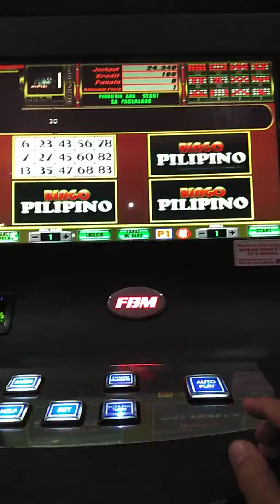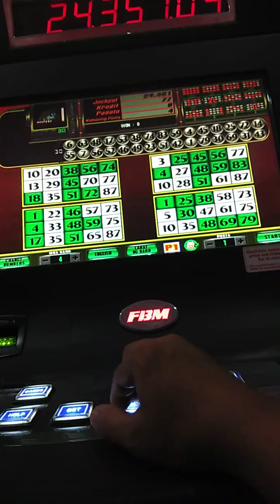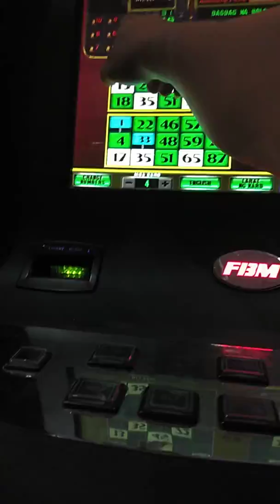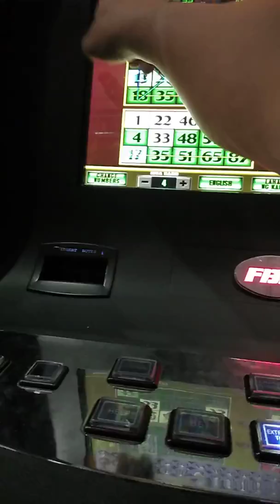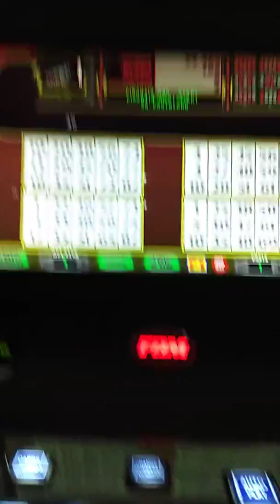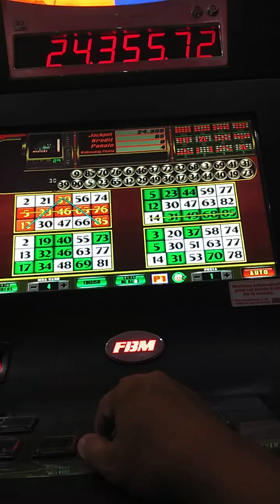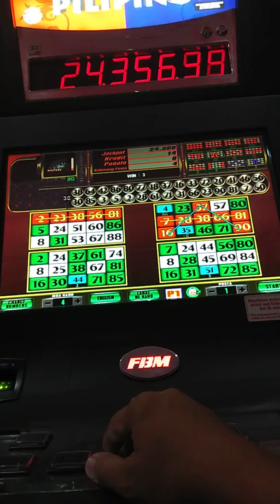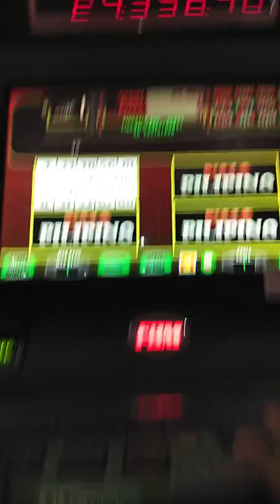FBM bingo ang kuripot ng machine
Electronic bingo. Talo